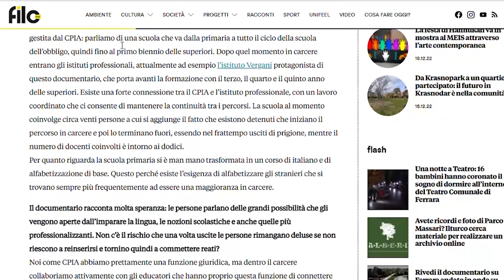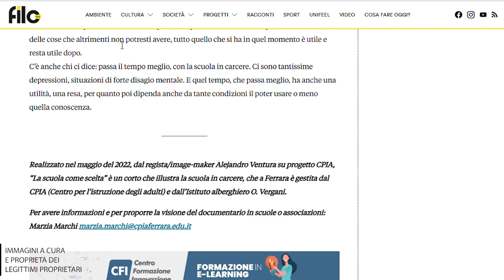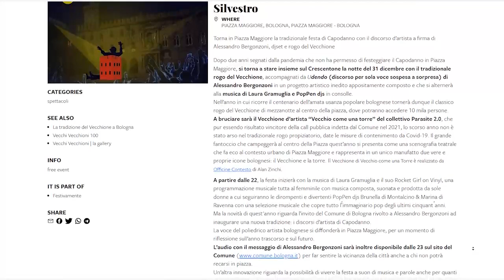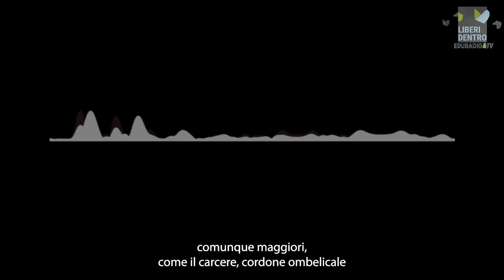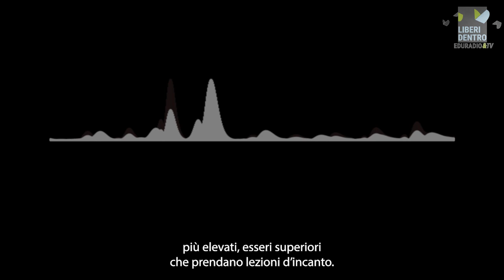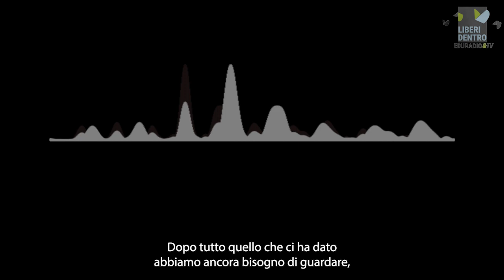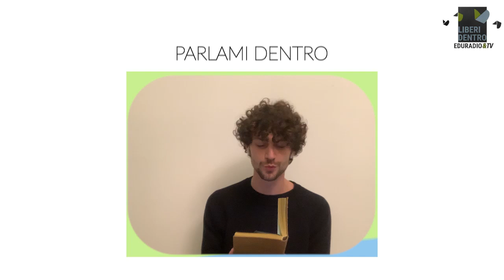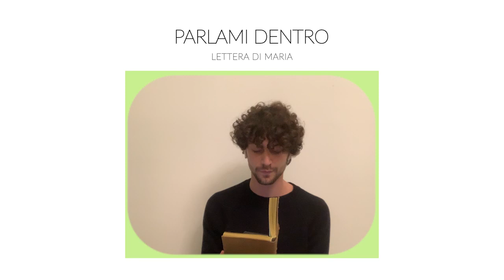320. Domenica 15 gennaio - Liberi dentro – Discorso di Alessandro Bergonzoni - Capodanno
Puntata 320 del 15/1/2023 - Con piacere nella puntata di oggi diffondiamo il discorso che ha risuonato in tutte le piazze di Bologna la notte del 31 dicembre scorso dalla voce di Alessandro Bergonzoni.